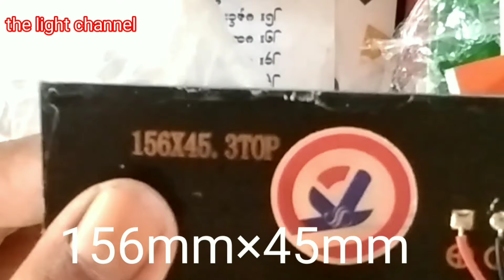ခါးပိုက်ဆောင် Solar Charger တည်ဆောက်နည်း၊How to make SOLAR CHARGER for you